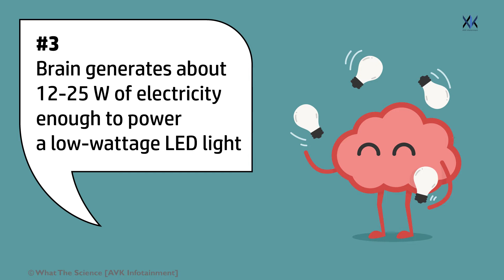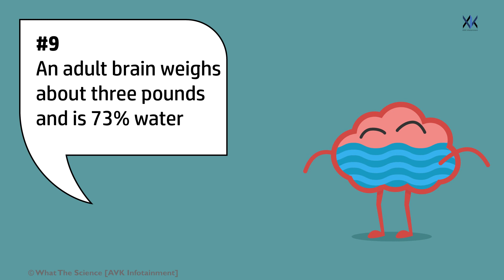Interesting Facts About The Human Brain - What The Facts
In this video of What The Facts, we see some interesting facts about the most complex organ in our body, the brain.